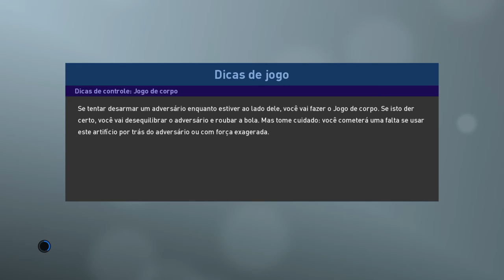PRO EVOLUTION SOCCER 2019 DEMO_20181211215032